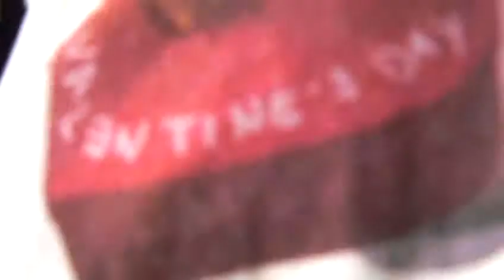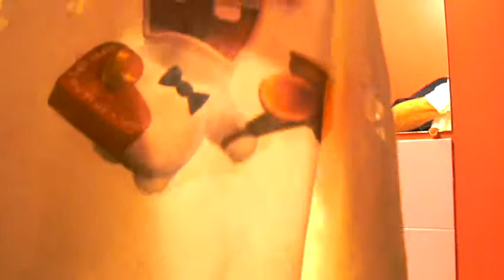EXPÉRIENCE T SHIRT DANS EAU BOUILLANTE 2/2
La preuve par l'image nos impressions de t shirt ne bouge pas !
L'impression reste intacte